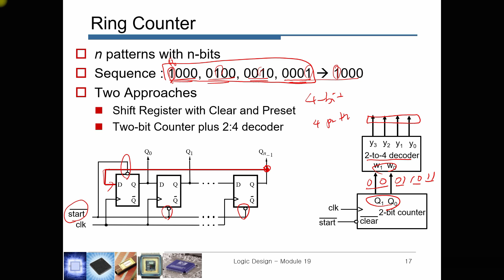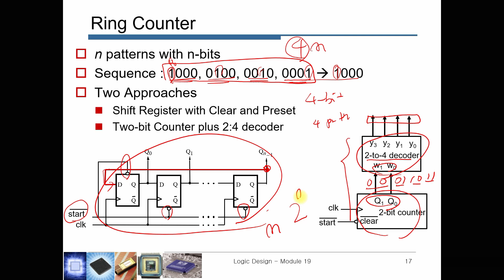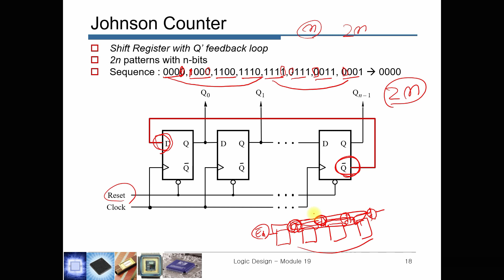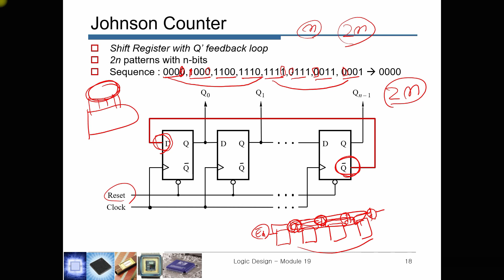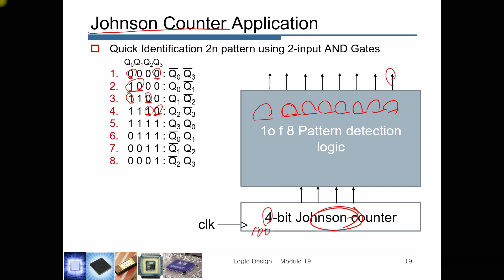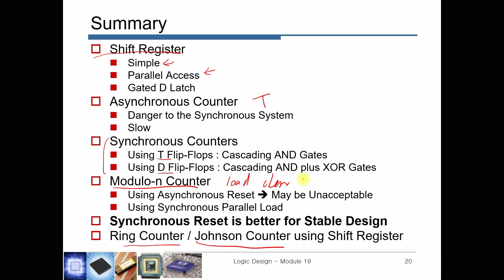논리설계 19-4 More on Registers & Counters [HGU SW 중심대, 한동대 SW중심대학 사업단]